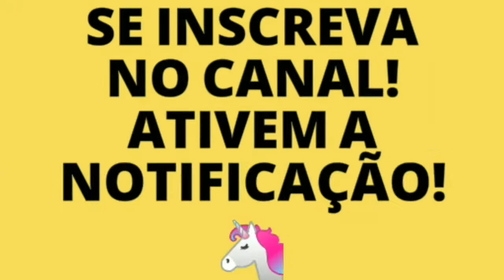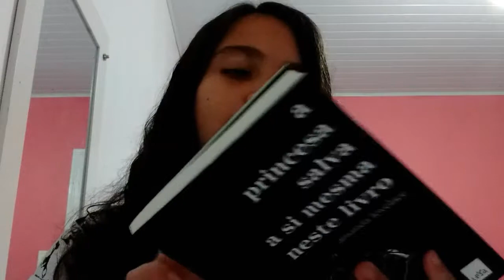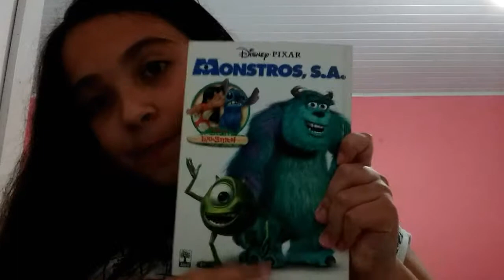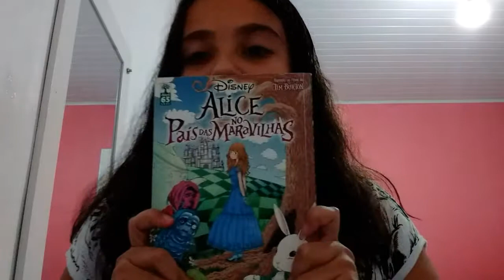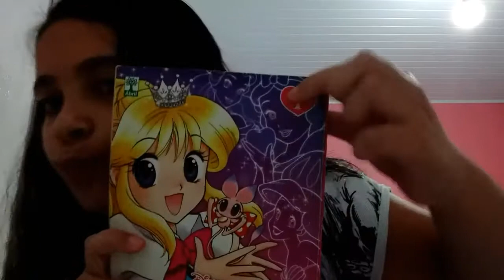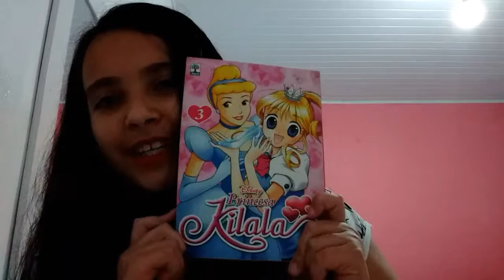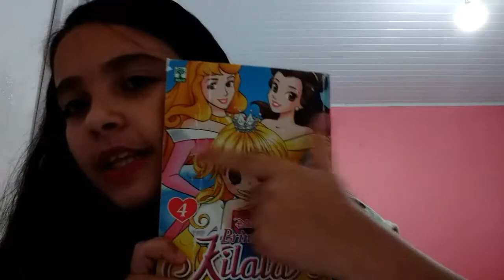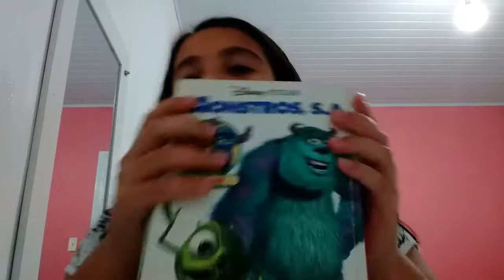Os mangás que estou lendo Princesa Kilala e outros!!